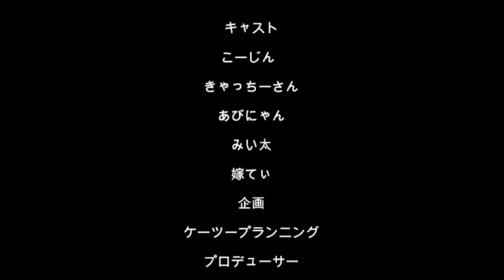20241029雨の日にコリアンタウン行ってみた（´・ω・`）